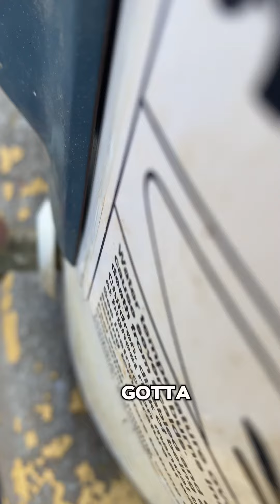Plumber’s Life-the Song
A Plumber’s Valentine’s Day Love song